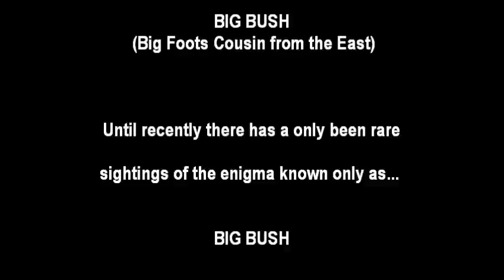Big Bush Prank: Atlantic City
Guy with a Bush larger then his brain trolls Boardwalk creating big scene (Security Pissed).  Epic + Funny = ListasWORLD

Guy with World Record Bush Trolls Atlantic City Boardwalk causing a scene bigger then his BUSH (Security is Pissed). Epic + Funny = Marc Evangelista

Deleted scenes 2nd Channel (available 3/15/14)